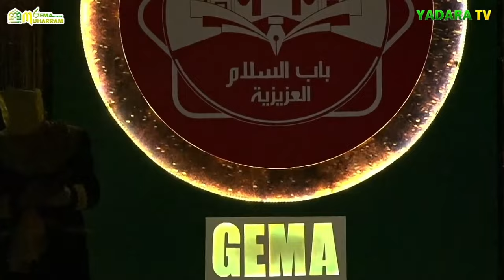Persembahan Cae Aceh Dari Santri Untuk Dayah Babussalam Al-Aziziyah Jeunieb _ Opening Gema Muharram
2. Tidak memotong video yang membuat kontroversi atau menimbulkan kesalahpahaman
3. Tidak membuat thumbnail atau caption yang berlebihan
4. Tidak mengadukan dengan argument orang lain
5. Mencantumkan link sumber
6. Tidak untuk dikomersialkan
7. Dan lain-lain

Semoga Berkah...